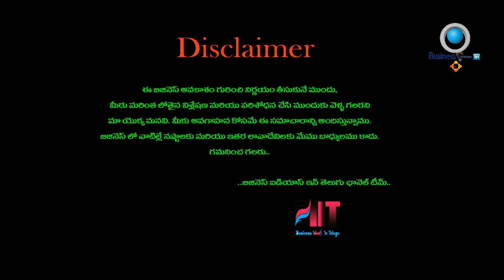బిజినెస్ ! Small business ideas! New business idea's! business ideas ! Low Investment Business Idea